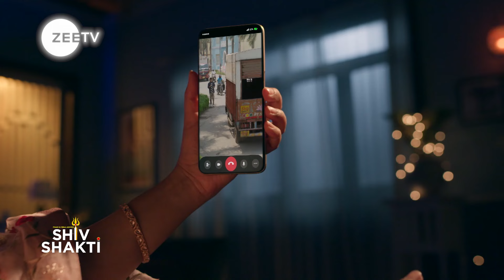Pyaar Ka Pehla Adhyaya Shiv Shakti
क्या Mandira मगरमाच ke aasoon bandh kar ke batayegi ki Dr. Shiv ko kahaan अपहरण karke rakha hain?